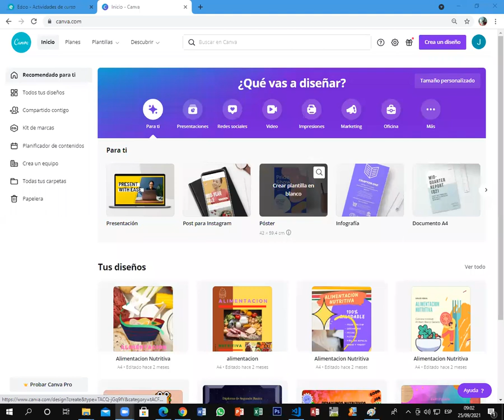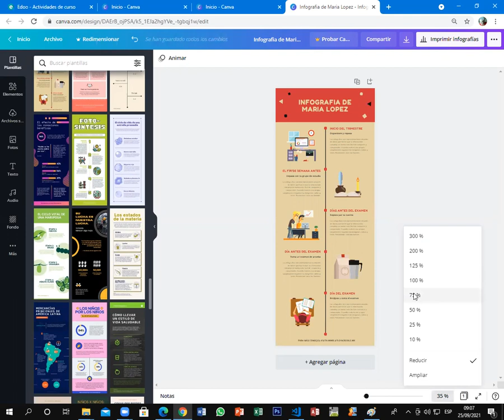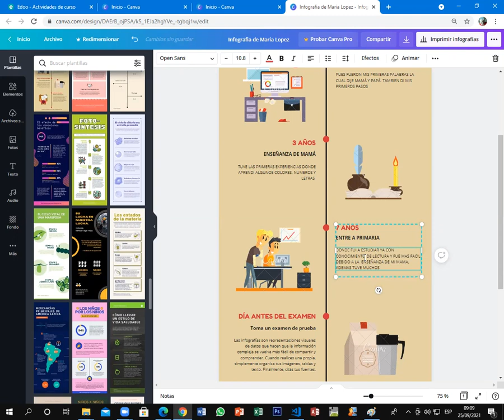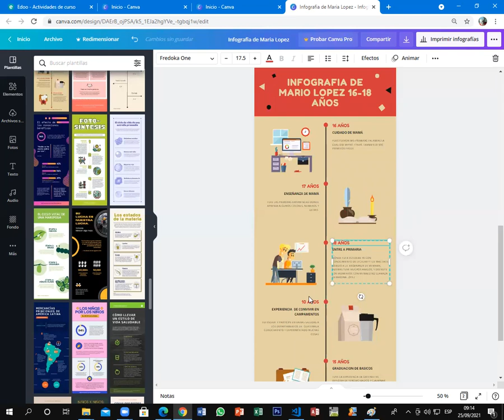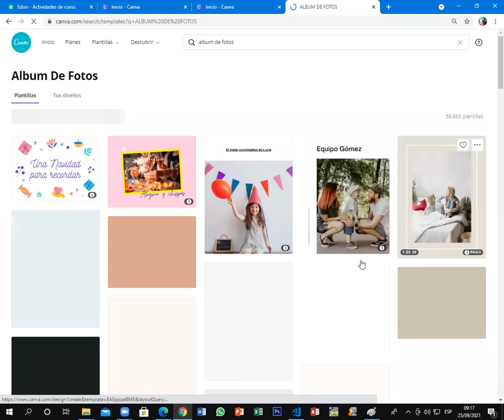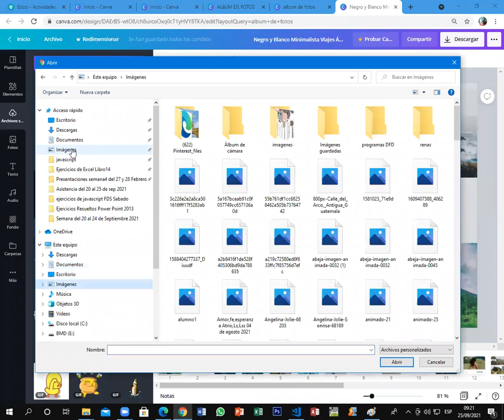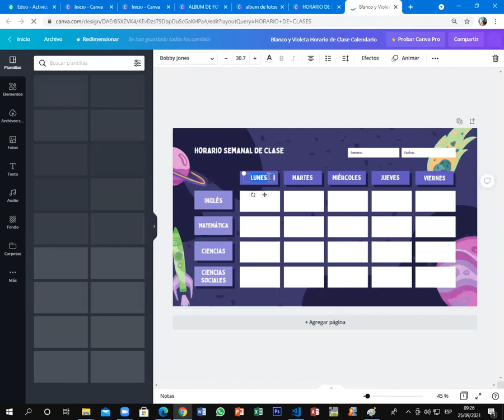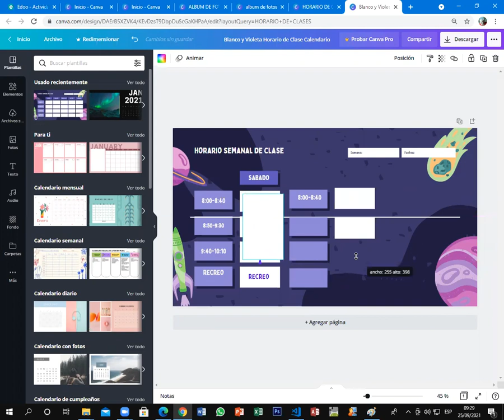INFOGRAFIA,ALBUM DE FOTOS Y HORARIO EN CANVA PRIMERO BASICO SABADO